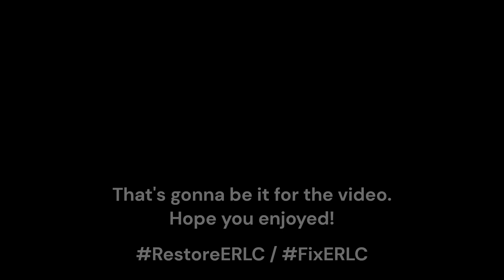Spring Shootin' - ERLC Montage #16 (Roblox)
Roblox
ERLC Montage
ERLC Criminal
ERLC Criminal Montage
ERLC Toxic Player
ERLC Christmas
ERLC Winter
ERLC Spikes
ERLC State Police
Tripletage
Duotage
ERLC Department
ERLC Cinematic
ERLC Highlights
ERLC State Trooper

Another criminal montage. This features two songs, the first montage in the series to do so..

Make sure to sub, and ER:LC devs, do better. Fix the game.